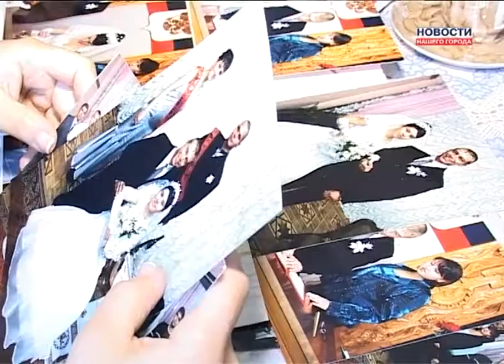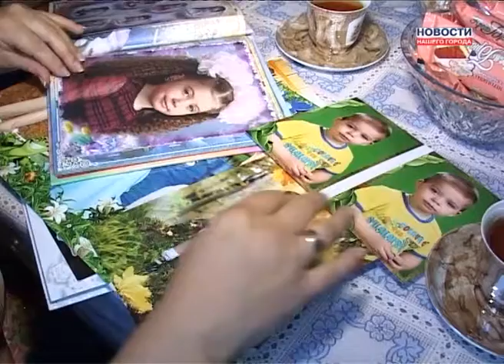О семейном счастье нефтяников